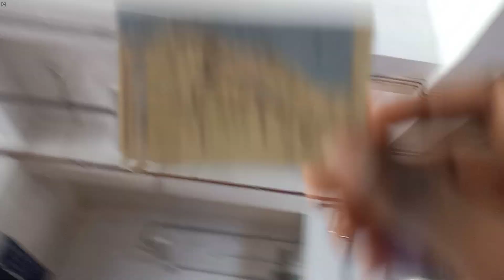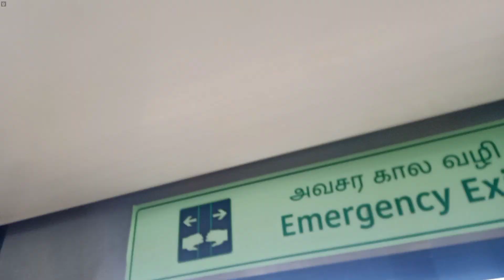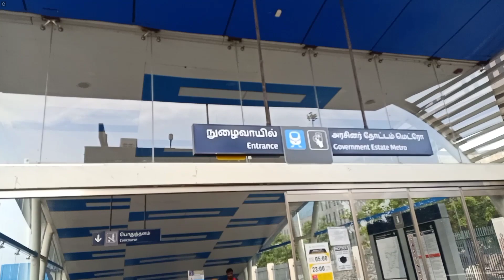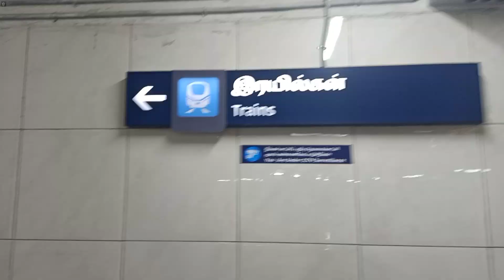A day out in Chennai Metro 🚇 ! Went alone 😶 ! AC cool cool!!